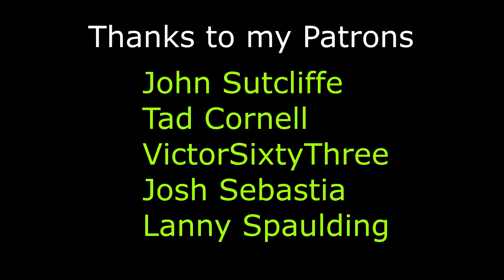Game of Thrones 4x03 "Breaker of Chains" Reaction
George Alexander
WIRRAL
CH32 9FU

infringing.